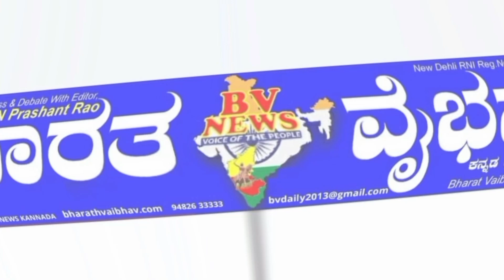ಜಮಖಂಡಿ| ಸರಳವಾಗಿ ಆಚರಿಸಲಾದ ಅಭಿನಂದನಾ ಸಮಾರಂಭ.